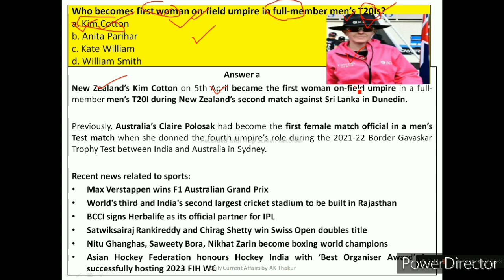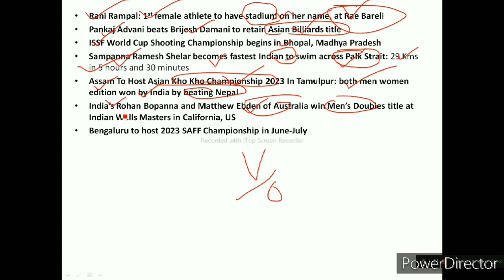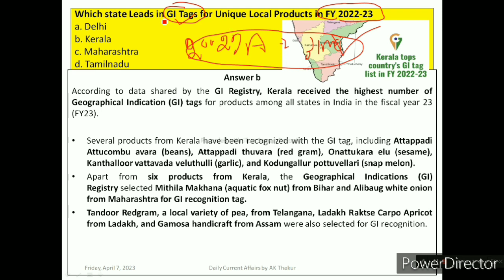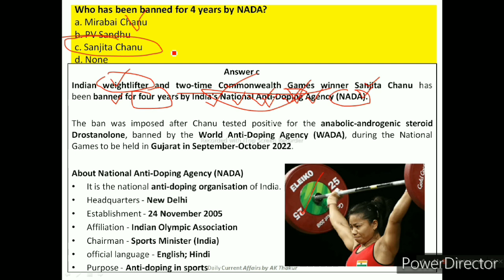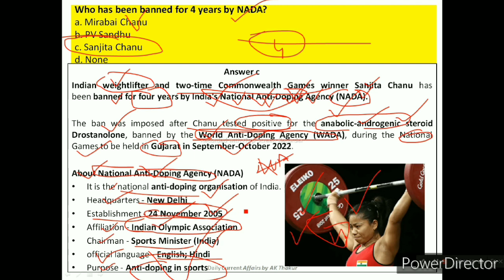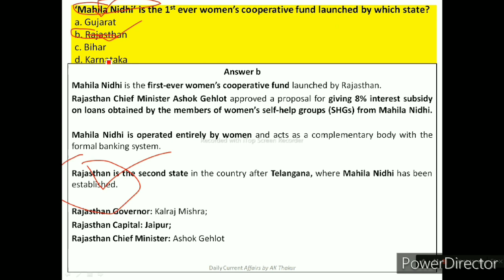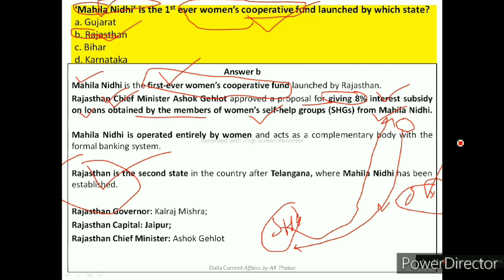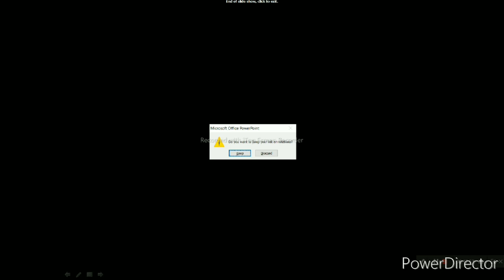8 April 2023|Daily Current Affair|UPSC Sc Bank PO Clerk NTPC Railway TGT TET PGT Govt exam|with PDF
These videos are related to education, made for students, preparing for competetive exam in India